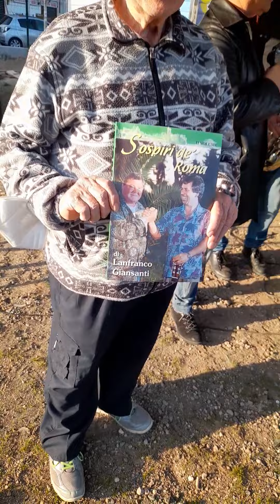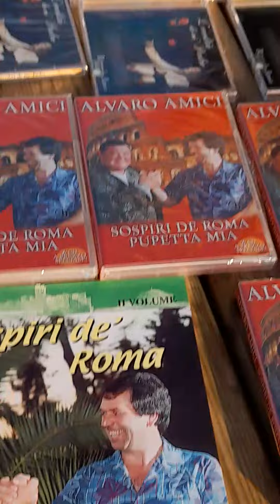Garbatella romantica 102 al parco Garbatella max canta Garbatella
la bella canzone scritta da Lanfranco Giansanti per Alvaro Amici emoziona sempre e Max Cirone emozionante tutto il pubblico  cantandola